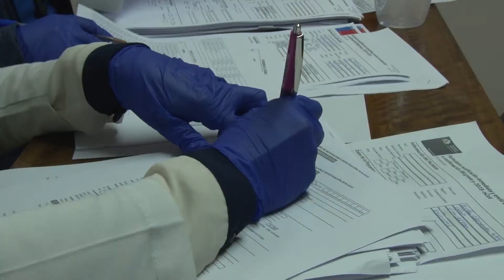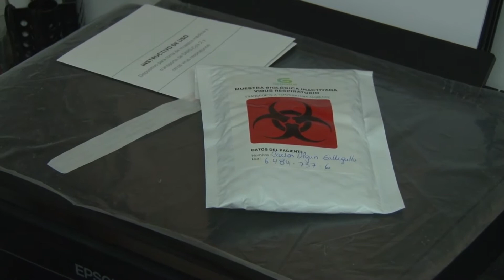Región fortalece estrategia de testeo masivo de PCR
Un fortalecimiento a la estrategia de testeo masivo se comenzó a desplegar en la región de Valparaíso, en el Marco del Plan de Acción Coronavirus, impulsado por el Gobierno y cuyo principal objetivo es detectar precozmente a quienes tengan el virus, o estén desarrollando la enfermedad, con el propósito de facilitar la trazabilidad, garantizar el aislamiento efectivo y disminuir la velocidad de propagación del Covid 19.